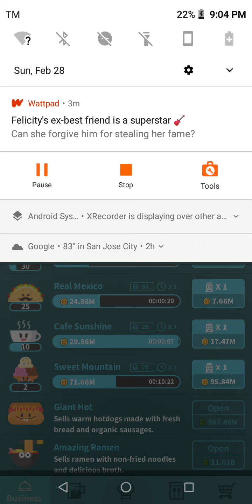foodpia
ito ay game for food business minded